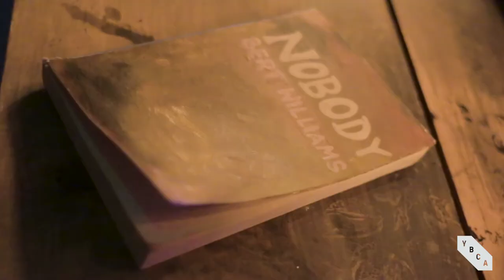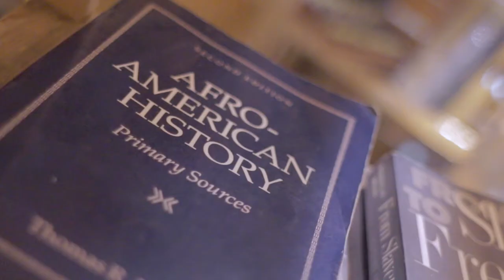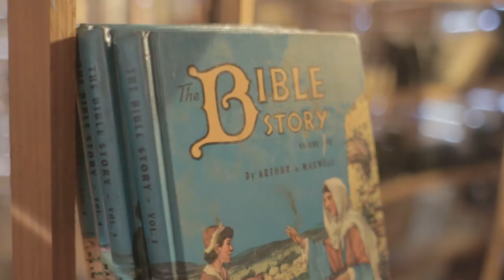EDGAR ARCENEAUX | Until, Until, Until… | Library of Black Lies | YBCA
Los Angeles–based artist and YBCA 100 honoree Edgar Arceneaux explores historical patterns around race and representation through drawings, installations, and theater.

At YBCA, the artist experiments with the exhibition as a format of presentation. Until, Until, Until… (2015–17) is a multi-media video installation as well as a live action play—written, staged, and directed by Arceneaux—that revisits a controversial performance by Ben Vereen at Ronald Reagan’s inauguration. Complementing this work, Library of Black Lies (2016) is a large-scale sculpture and labyrinth containing a collection of crystallized books—from dictionaries, to encyclopedias, to novels—presenting variants on African American history.

Until, Until, Until… will be performed live in the gallery space on February 22–24, 2018.